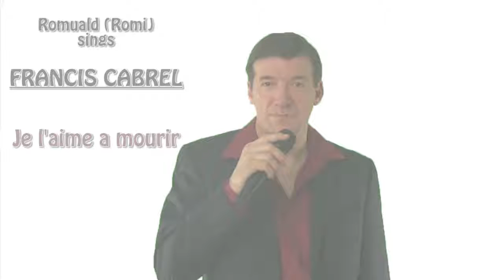Francis Cabrel - je l'aime a mourir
Romi sings another french love song